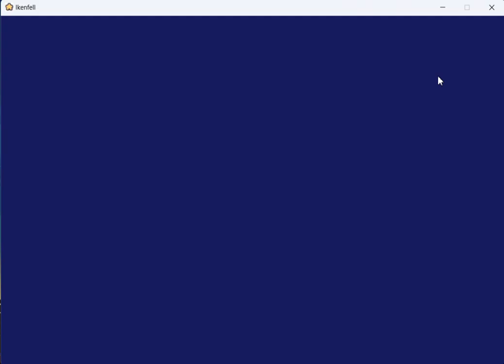I Need to Find Rook! | Ikenfell Part 7 (Logan Mansion Games)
After defeating the "Adorable Kitten" Nel said yhat we needed to find another student who was staying for the summer named "Rook" but I don't know where he is.